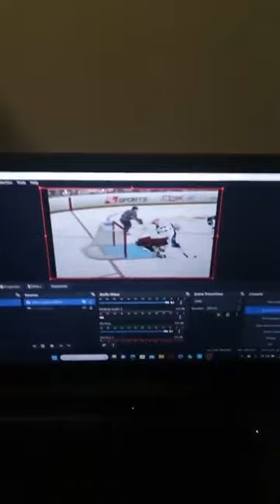Dominoes Seven Facebook Live listening to messages